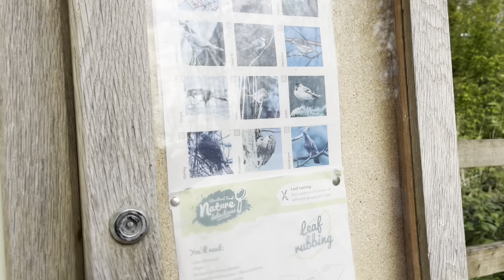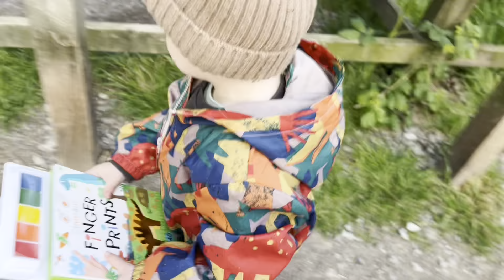We went Soft Play & Evening walk in Bluebell Woods! (#79)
Day 52/75!

Had such a fun morning at soft play with the mini man and he loved it! Went to the gym for a great upper session as always go follow the social media for posts on there aswell! We ended up going to a bluebell woods in the evening for a 2 hour walk which was lovely and time outside is always a great time!

As always hope you all have a great day and enjoy the daily video’s. Make sure you stay busy people and get outside as much as you possibly can everyday! 🫶🏻

 Date 24/04/2024